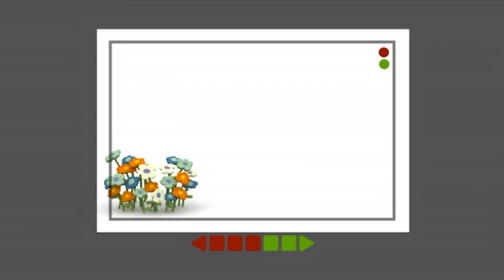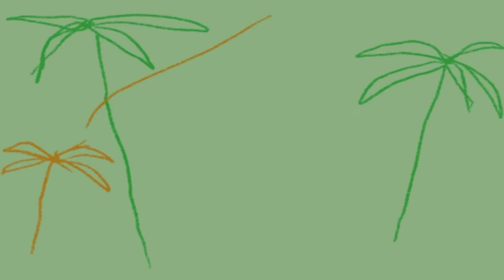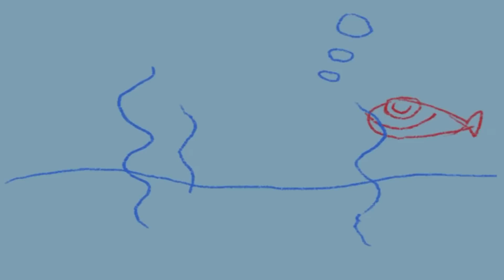🍭 POCOYO ITALIANO- Impariamo i Colori [94 min] | VIDEO e CARTONI ANIMATI per bambini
✔️  Ti sei mai accorto della quantità di colori che ogni giorno ci circondano? Ti piacerebbe imparare i nomi dei colori dell’arcobaleno? La vita in bianco e nero è molto triste. Al contrario, i colori portano allegria al nostro mondo. Qual è il tuo colore preferito? Pocoyo veste sempre di azzurro come il cielo, Nina di verde come gli alberi, Pato è di colore giallo, Elly è rosa e Polpo è rosso. Goditi questa serie speciale dedicata all’apprendimento dei colori con Pocoyo ed i suoi amici!

Guarda il tuo episodio preferito facendo clic su un titolo qui sotto:
00:00:00 Il libro dei colori
00:07:53 La casa multicolore
00:13:44 ️ Il buco nero ️
00:22:23 Orme misteriose
00:28:24 I frutti di bosco
00:34:25 Colora il mio mondo
00:40:27 Porticine
00:46:29 Mister Mostro …
00:52:28 Pato Pittore
00:58:27 Pato-Scatto
01:04:27 Sparisci, Loula!
01:10:27 Dipingimi
01:16:30 Immagina Questo
01:22:32 Una chiave per tutto
01:28:35 Cerca, Loula, cerca

🏠 La casa multicolore 🏠
Elly ha una nuova casa e vuole dipingerla di rosa.

⚫️ Il buco nero ⚫️
Pocoyo, Pato ed Elly stanno giocando con le biglie: bisogna prendere la mira e centrare il buco.

👣 Orme misteriose 👣
Pocoyo ed i suoi amici scoprono che le orme sono completamente diverse.

🍇 I frutti di bosco 🍇
È ora di far merenda e i nostri amici vanno nel bosco in cerca di bacchebomba.

🕹 Colora il mio mondo 🕹
Pocoyo trova un giocattolo nuovo – un telecomando che cambia i colori delle cose che ha attorno.

🚪 Porticine 🚪
Pocoyo si imbatte in una porta molto strana. Quando la apre, sembra che conduca al cielo. Non crede ai suoi occhi e la mostra a Pato.

👹 Mister Mostro … 👹
Pocoyo si fabbrica una maschera da mostro con una scatola.

🎨 Pato Pittore 🎨
Tutti preparano una mostra di pittura.

📷  Pato-Scatto 📷
Pocoyo, Elly e Ronfottino sono stanchi delle innumerevoli fotografie di fiori che fa Pato, così lo incitano a fare foto a loro invece di farle ai fiori.